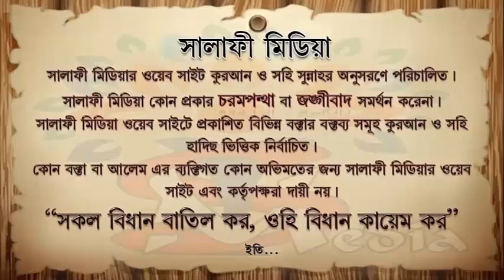অসুস্থ্য ও কঠিন পরিশ্রমে সিয়ামের বিধান কি ᴴᴰ┇ শাইখ আবু মুহাম্মাদ আব্দুল্লাহ খাঁন